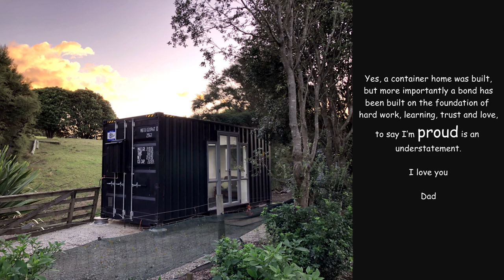Shipping Container Home #37 - 15yo BUILT a container home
A quick look back and a final walk through of the shipping container home that Sam built.

To say I’m proud is an understatement.
Yes, a container home was built, but
more importantly a bond has been built
on the foundation of hard work, learning,
trust and love.